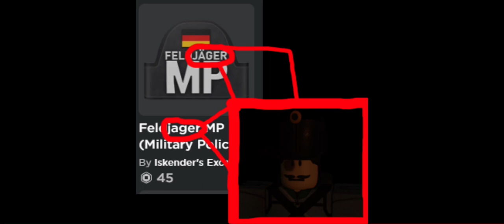Guts and Blackpowder Marsh Kolonni Idushej v Ataku Fife but we march in column on Fez’s house again!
Ay yo we marching on Fez’s house again that Canadian sexy beast is gonna know what hit him

Pack you fife and body pillow we going to Ottawa